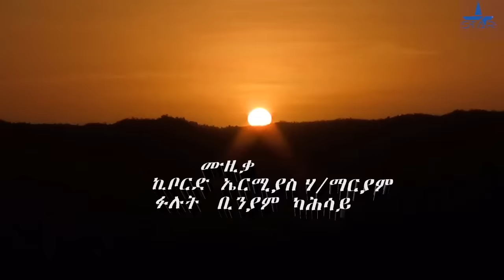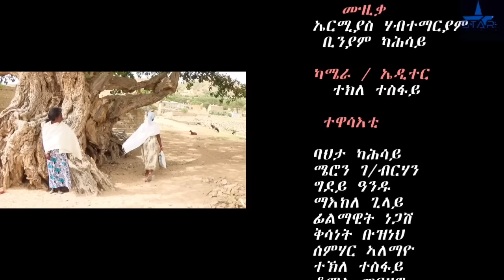New Eritrean Series 2021 Kualiety part 7 ኳሌቲ 7ክፋል